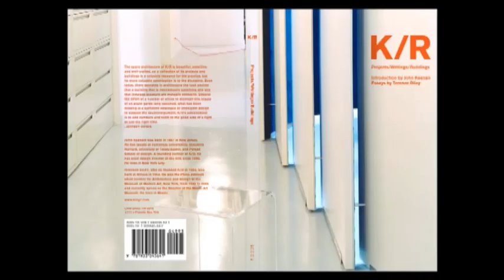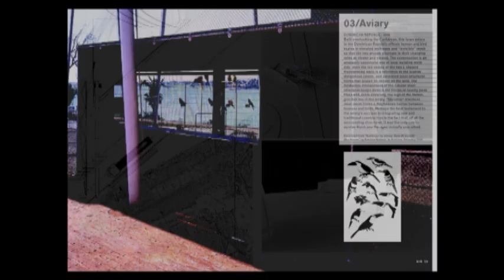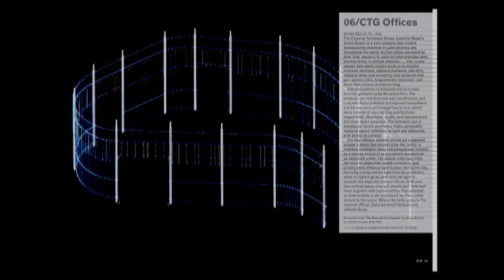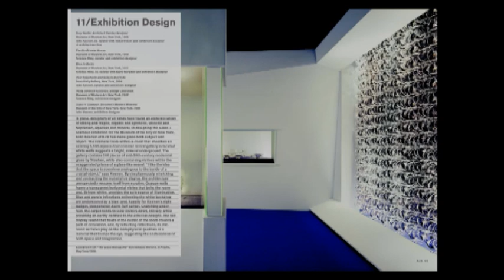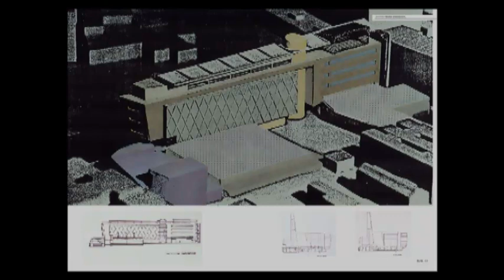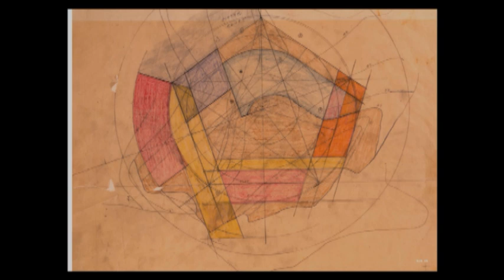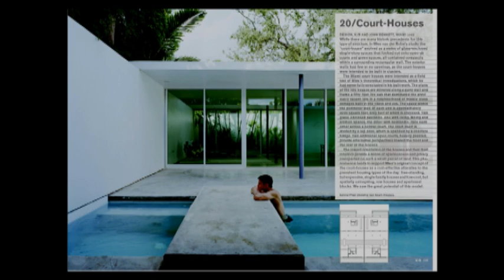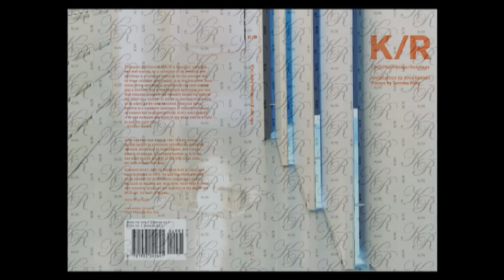School of Architecture Lectures: Terence Riley - Reading Between The Lines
Terence Riley - Reading Between the Lines (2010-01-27)